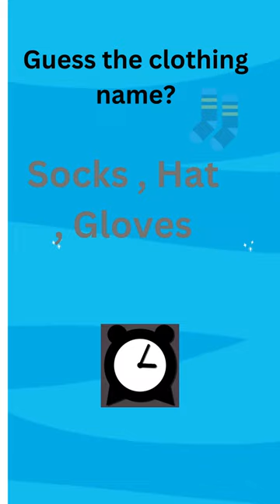Guess the clothing item name | FunMindQuizzes